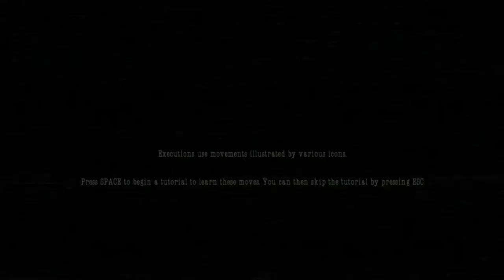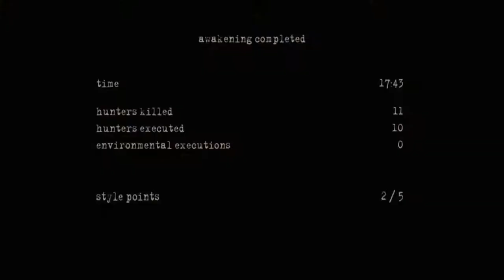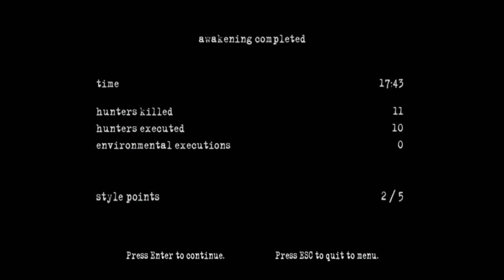Let's Play Manhunt 2 Part 01. A New Killer (Test)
In 2007, at the Dixmor Asylum for the Criminally Insane, a severe thunderstorm causes the security system at the asylum to momentarily go offline, opening the cell doors throughout the facility, resulting in the populace wandering freely through the corridors. Two such inmates are Daniel Lamb (Ptolemy Slocum) and Leo Kasper (Holter Graham). Daniel is disoriented and partly amnesiac, unable to remember how or why he came to Dixmor.